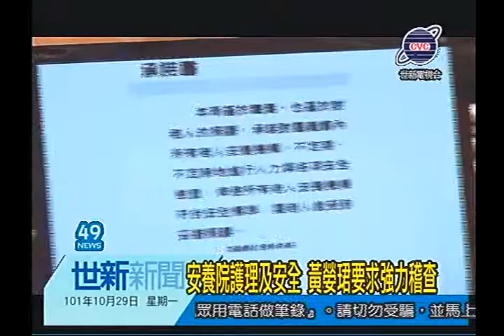世新新聞 安養院護理及安全 黃嫈珺要求強力稽查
安養院護理及安全 黃嫈珺要求強力稽查

縣議員黃嫈珺關切老人安養權益，廿九日縣政總質詢時就要求縣府,應針對縣內安養機構不定時作檢查動作,以避免北門醫院的悲局發生,另外,針對朴子市內福安老人養護中心夜間無護理人員一事,社會局表示,依法已開罰外也持續追蹤個案,直到完全改善為止,而局長翁章梁也指出,每年攏會與消防局衛生局等單位作聯合機查動作,就是要碓保老勢大住著安全,活著有尊嚴